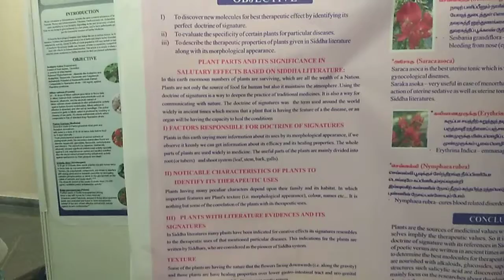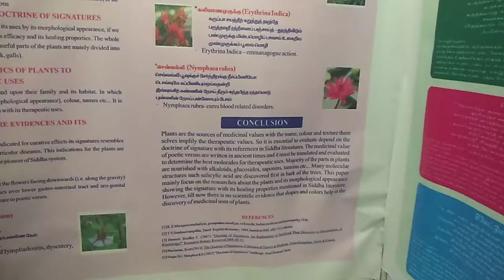National seminar on food and health practices in Siddha system of medicine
On the occasion of National Nutrition Month National Institute of Siddha organized "National Seminar on Food and Health Practices in Siddha System of Medicine"  at NIS Auditorium  on 26.09.18